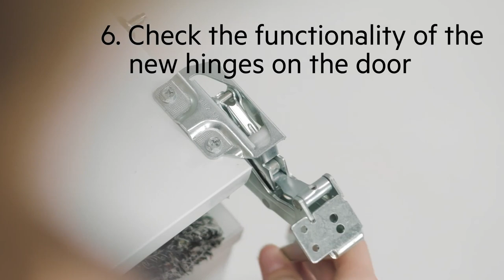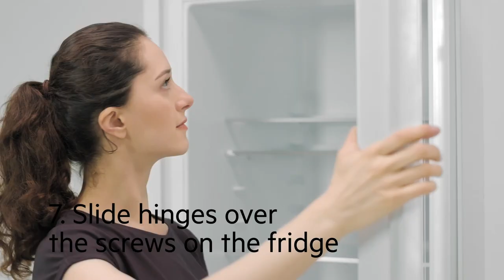How to change the hinges of your AEG built-in fridge / freezer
See our range of AEG Fridge and Freezer Spare Parts

Look at the PNC of your appliance and enter it in  the search engine of the webshop to find the correct and genuine AEG spare parts for your appliance.

Are the hinges of your integrated fridge or freezer damaged, broken or worn out? Maybe it is time to buy new hinges. In this video, we will show you how to replace your fridge's hinges. The hinges in the video are specific for this appliance, but this method of changing the hinges is universal across our range.

Please have a look at our installation video that explains you how to detach the door of the integrated fridge or freezer first, before replacing the hinges of the appliance

HMAARF18HVE00001